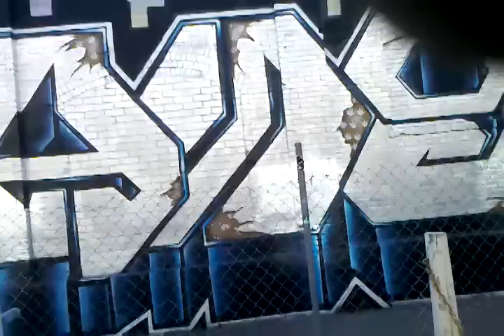los angeles wall of fame